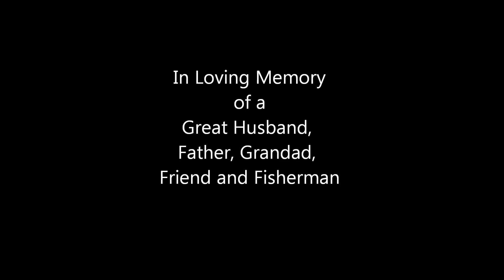John Ingleby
The Life of